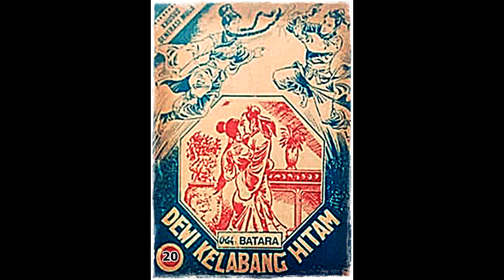Seri Cerita Silat Dewi Kelabang Hitam Jilid 20